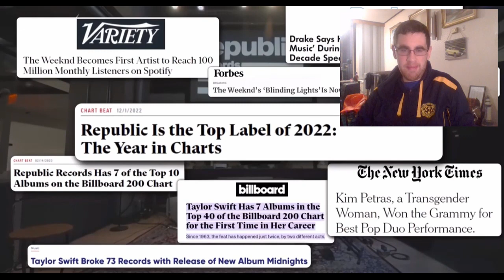Kiwi Reacts to A2K Ep 1 - The Start of A2K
Welcome to Something Different Sunday where we react or record a video different from our usual reactions. Today we react to the new JYP series A2K.

Just note that it may be a while before we react to your requests but we are always happy to take requests.